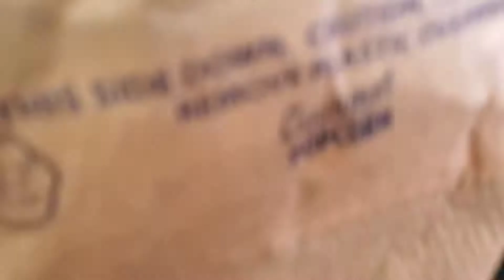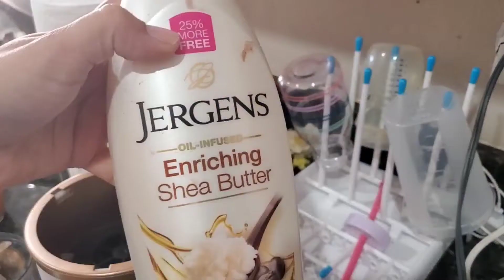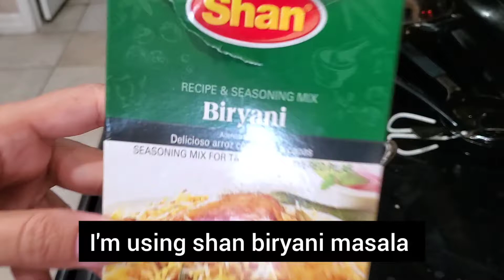Beef Keema Biryani Recipe